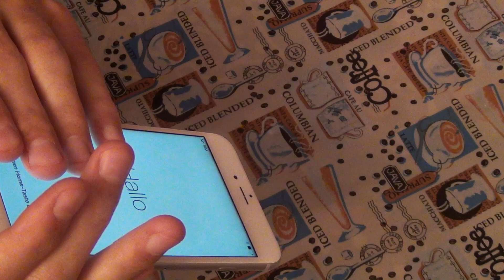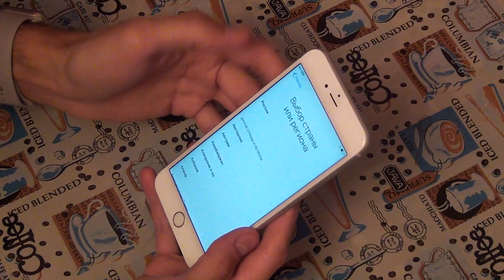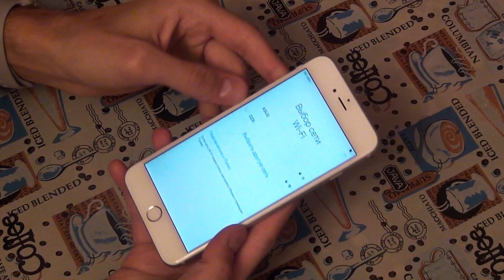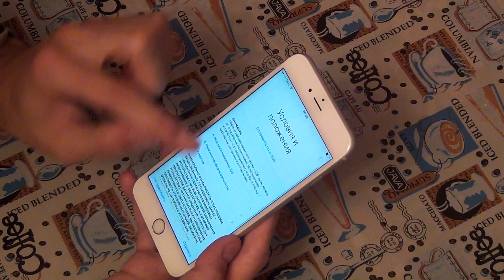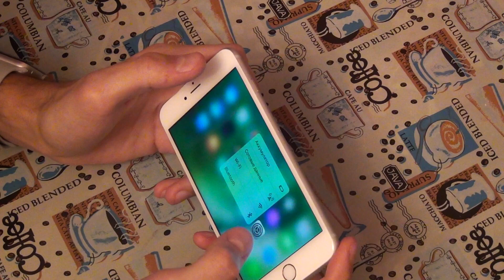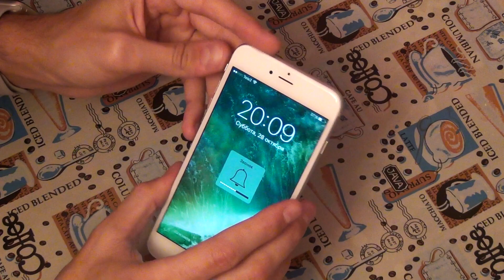Официально восстановленный iPhone 6S Plus - Стоит ли покупать?